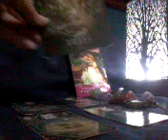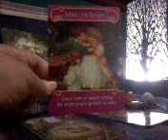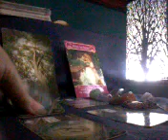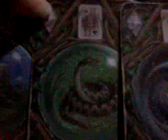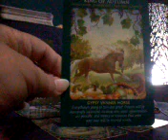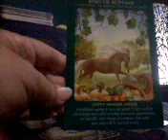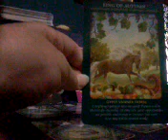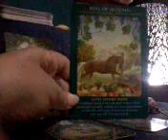VIRGO SINGLES PAST LIFE READING APRIL 2018 "Make the effort for your soul mate"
Thank you for stopping by Virgo
for layouts of readings & prices